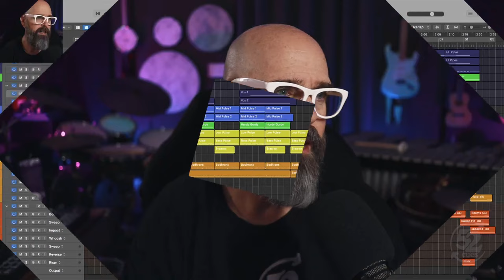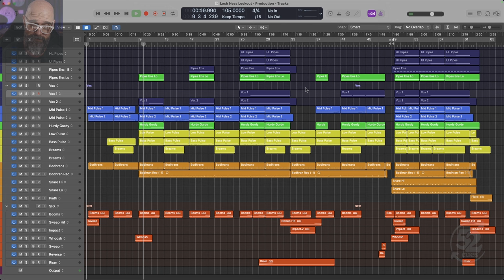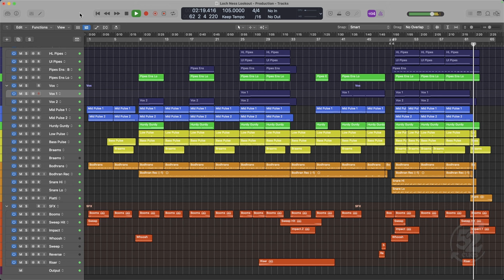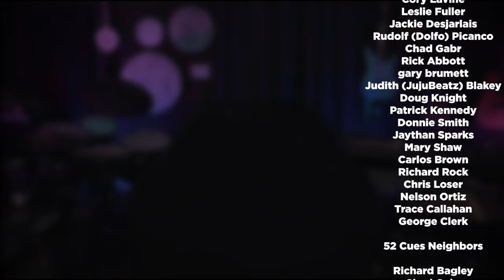From Beats to Banjos (with Ryan Harlin) | 52 Cues Podcast, 2024 Week 03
If you've watched any music production tutorials out on YouTube, I guarantee you you've at least heard this man's voice. My guest joining me today is a singer, a songwriter, producer, music educator, the senior creative lead at Reason Studios, Ryan Harlin, and chat about everything from how he found himself making Reason tutorials, how Reason fits into his workflow, and how the banjo (of all things) is one of his true passions!

00:00 - Intro & welcome
01:49 - Weekly check-in
06:42 - Interview with Ryan Harlin
13:29 - What are some of the big attractions of Reason?
24:38 - Thoughts on the impact of the Reason Rack plugin
32:33 - How does Ryan approach learning and using new Reason instruments?
37:10 - How do Reason and being a banjo player overlap and complement each other?
48:27 - How can folks connect with Ryan?
51:33 - Outro and how you can join the 52 Cues community

Post your cues for feedback from the community, network with other composers, participate in community discussions, provide feedback on other composers' cues, and ask questions about the industry!

Plus, member subscribers get access to extra features like workshops, livestreams, office hours, cue breakdowns, zoom feedback sessions, hundreds of hours of video archives, and opportunities to submit to real music libraries.

Headphones
• Sony MDR MVI Open Back Reference Monitor Headphones